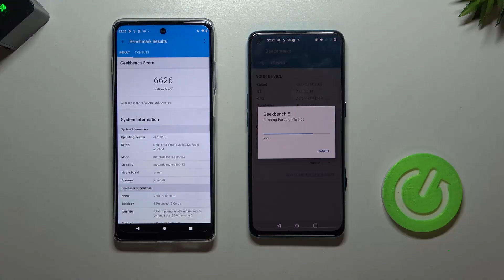Сравнение работы gpu vulkan на Motorola G200 и ONEPLUS Nord CE.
Привет. В этом видео мы сравним работу gpu vulkan на двух разных телефонах ONEPLUS Nord CE и Motorola G200. Чтобы узнать детали, смотрите наше видео.

Как работает gpu vulkan? Как работает gpu vulkan на телефонах Motorola G200 и ONEPLUS Nord CE?